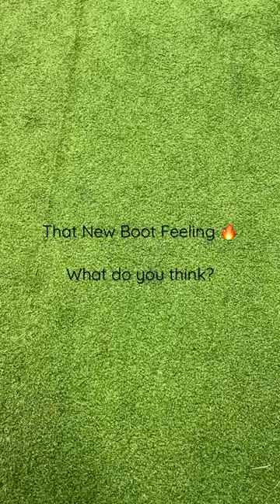Nike Tiempo Legend 9 Elite FG - What Do You Think? 👀🔥